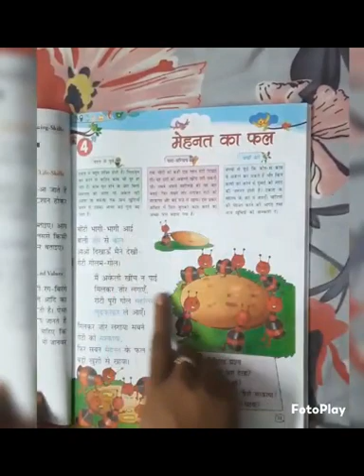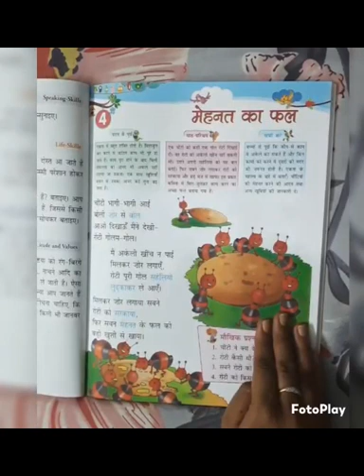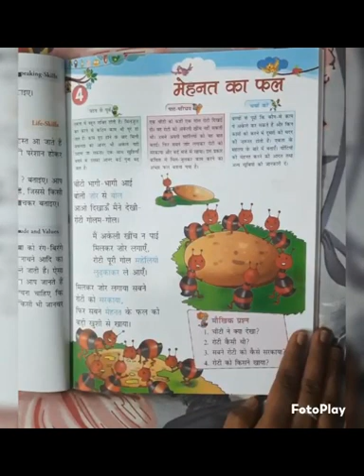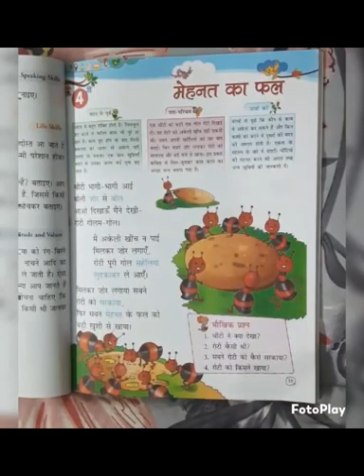Grade 2 Hindi: मेहनत का फल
GRADE- 2
Subject- Hindi
Topic- मेहनत का फल
Teacher Name- Arushi Pandey
Branch Name- NLK Disha